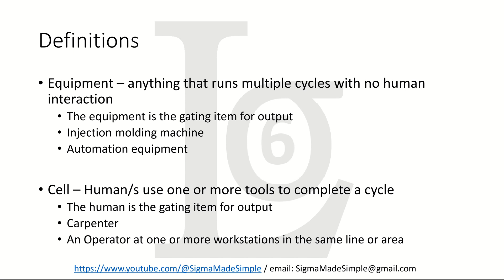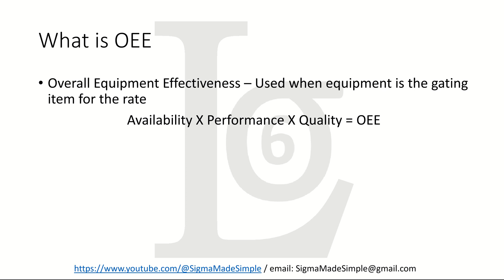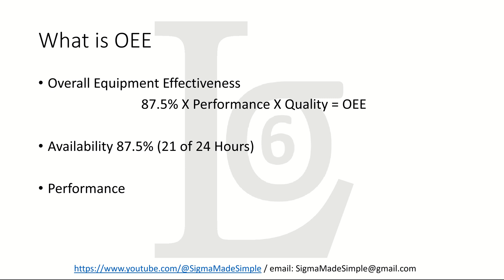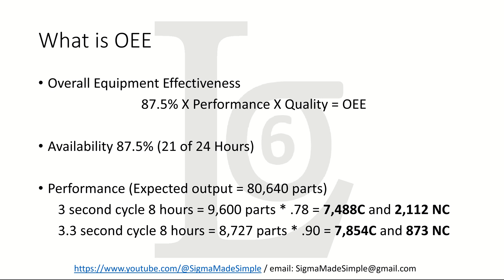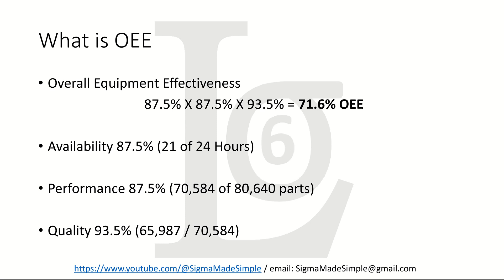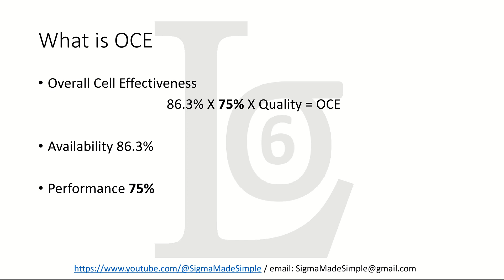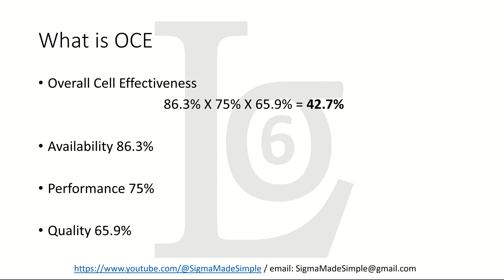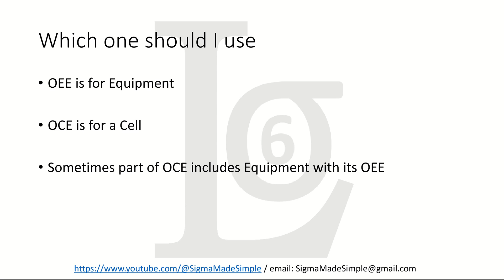OEE and OCE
When do you use OEE and when do you use OCE?  What are they and what tools do you use to affect them?  Find out in this video